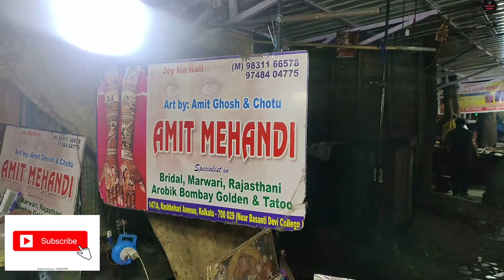# গড়িয়া হাটের মোড়ে আমার ইচ্ছা পূরণ হলো মন আনন্দ এ ভরে গেল Gungun's World